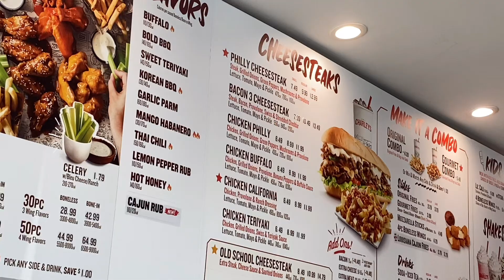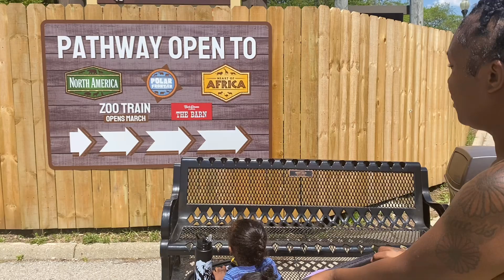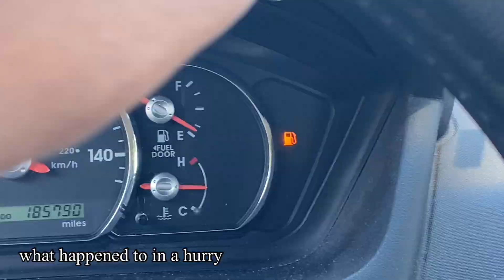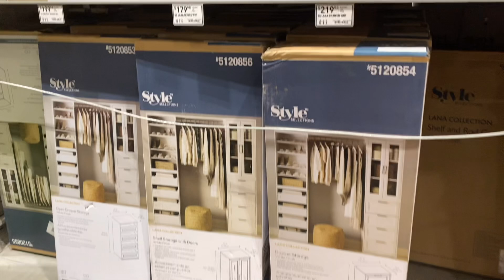VlOG| DAY IN THE LIFE OF A PREGNANT MOM OF 2| KID FRIENDLY FUN